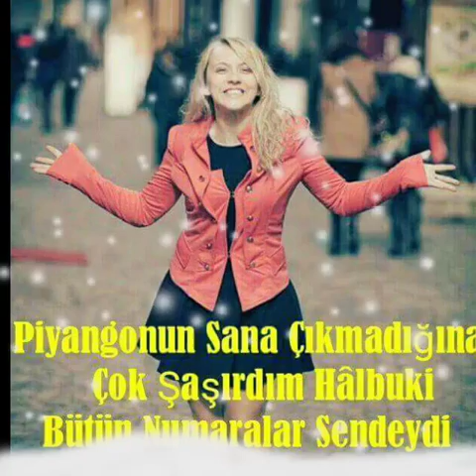Ah yalan dünya 14 Şubat 2017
Ah yalan dünya